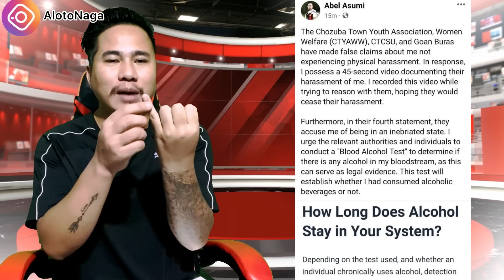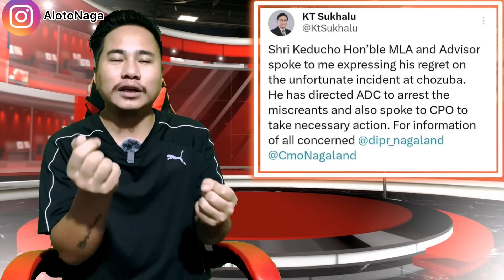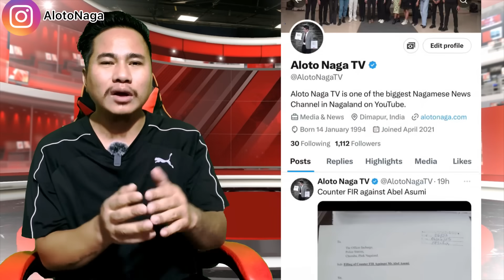EP 771 Latest News In Nagamese Aloto Naga TV